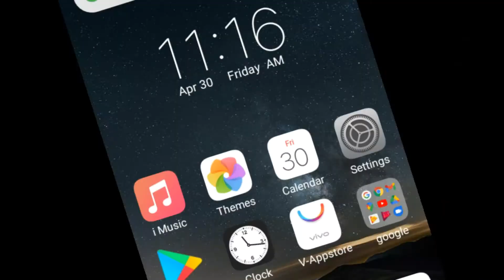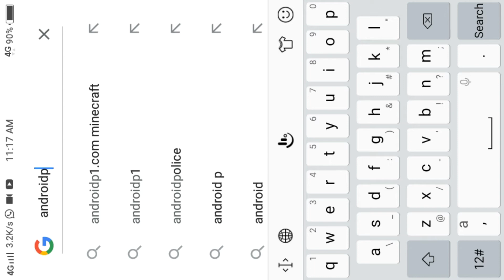how to download minecraft for free|in hindi|2021|100%work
hey gys today i explain how to download minecraft for free in this video
how to download minecraft for free in hindi
minecraft free me kaise download kare
Vishal Kushwah